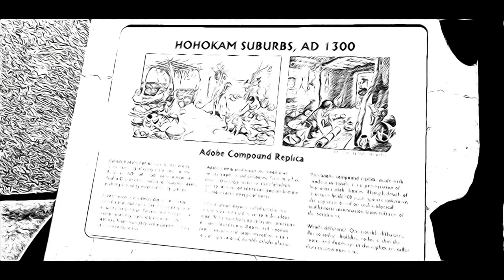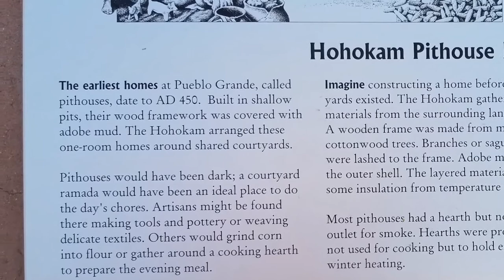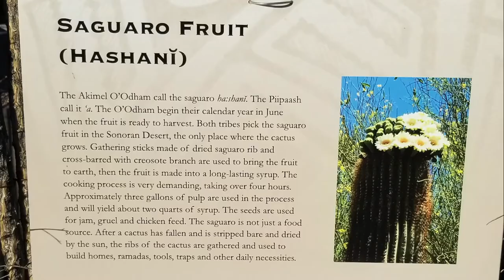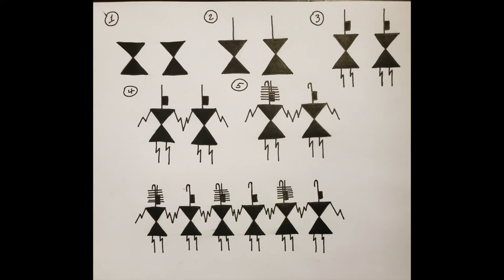SRSNARD: The Huhugam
Salt River Schools Instructional Coach Kino Reed (Akimel O’odham/Tohono O’odham/Shoshone) takes us on a historical adventure in this video! The O’odham consider the Huhugam relatives that occupied the entire Valley of Phoenix and more. We travel to the Pueblo Grande Museum to see if we can find similarities and differences between Huhugam and O’odham cultures. Stay through the end of the video for a Huhugam design drawing challenge!

At Salt River Schools, NARD Week--Native American Recognition Days--is a time to recognize Indigenous tribal nations across Turtle Island. Although our schools always encourage cultural pride among students, families, and staff, NARD Week is a special time to showcase the different cultures and languages we represent.

This week, the Salt River Schools Education Native Language Culture (ENLC) department will share fun and important videos. We also invite YOU to post your own photos and videos dancing in your regalia, creating or displaying a craft item, telling a story -- whatever makes you proud of your culture and language, we want to see it!